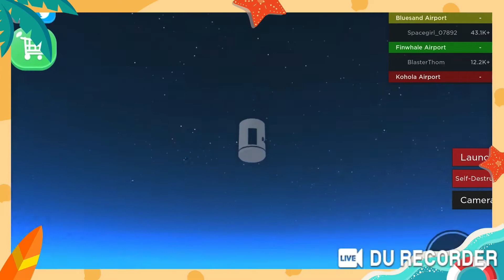Playing the new update on airport simulator (roblox)